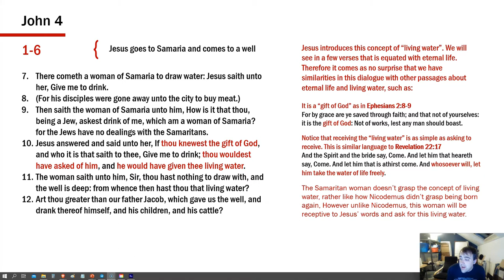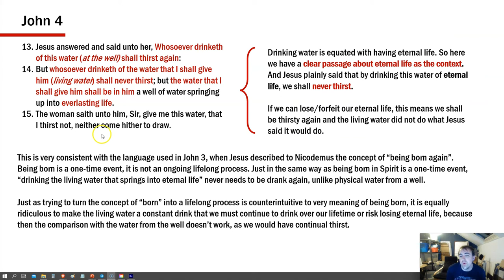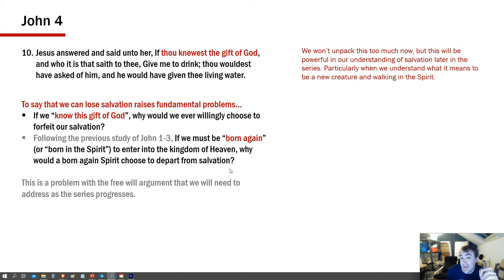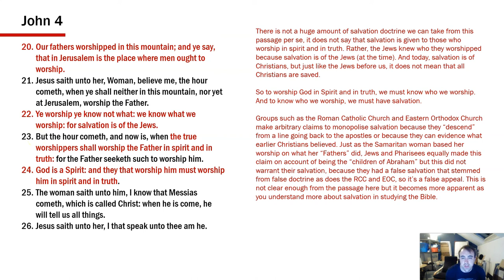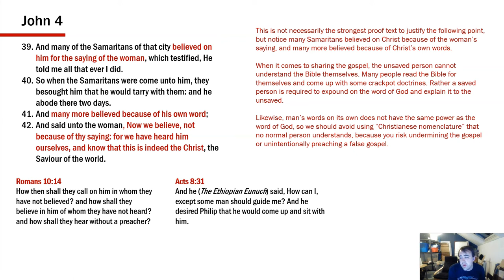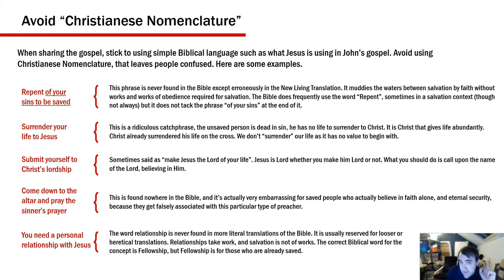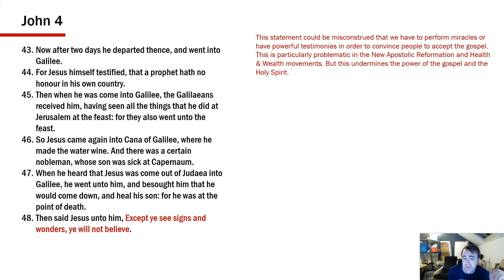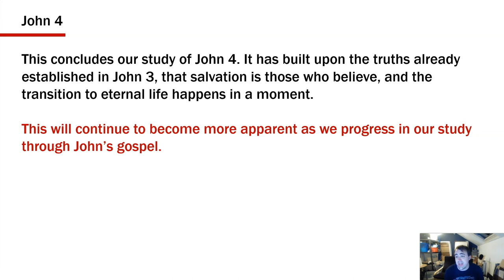Gospel of John 4 - Biblical Salvation settled once and for all (episode 3)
The woman at the well - drinking the living water of which man shall never thirst. In this video, I go through the Gospel of John chapter 4, focusing on passages that deal with the issue of how to be saved and gain eternal life.

This video is part of a study series, "Biblical Salvation settled once and for all". Please see the playlist for all available videos:

SCHEDULE:
00:10 - Introduction to John 4, Jesus approaches the Samaritan woman at the well, Jn 4:1 - 4:15
05:41 - Eternal security vs conditional security compared with the analogy of the living water, Jn 4:14
09:43 - Knowing the gift of God, Jn 4:10
11:07 - Addressing sin, Jn 4:16 - 4:19
12:52 - Worship in Spirit and in Truth, Jn 4:20 - 4:26
15:49 - Reaping harvest unto life eternal, Jn 4:27 - 4:38
17:17 - Samaritans believed on him, Jn 4:39 - 4:42 (refs to Roms 10:14 and Acts 8:31)
20:10 - Irritating Christianese catchphrases
26:26 - Except ye see signs and wonders, Jn 4:43 - 4:48
27:54 - (refs to Matt 16:4 and Matt 11:21)
29:01 - Except ye see signs and wonders conclusion, Jn 4:47 + J 4:53
31:13 - Closing statement

You can download a copy of this video from the URL link using free software called "DVD VideoSoft"